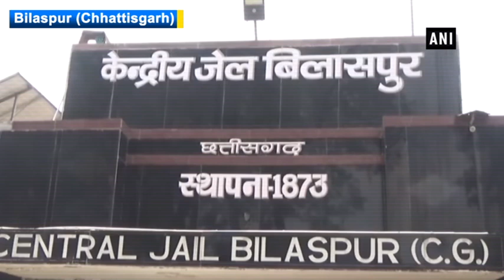Bilaspur Collector becomes ray of hope to jail inmate’s daughter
Bilaspur (Chhattisgarh), Jun 26 (ANI): Bilaspur Collector brought joy to jail inmate’s daughter’s life by sending her to school. Her father is in the jail and her mother is no more so she was being taken care there. She is admitted to a school by Bilaspur Collector Sanjay Alang, jail administration and local administration. Children, of inmates of Bilaspur Central Jail, residing in the jail premises have now been admitted to schools. While speaking to media personnel, Bilaspur Collector Sanjay Alang said, “We were on annual inspection to the jail. We saw her and inquired about her. Her father is lodged there, she didn't have a mother so she was being taken care there. We're trying to give all children like her a better future with help of various organisations.”